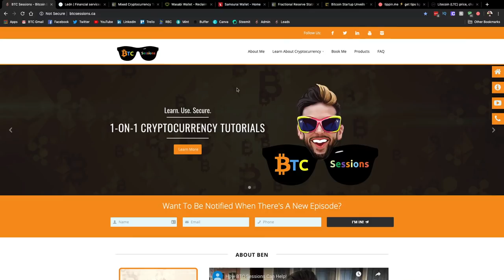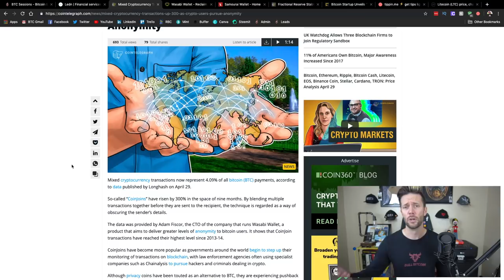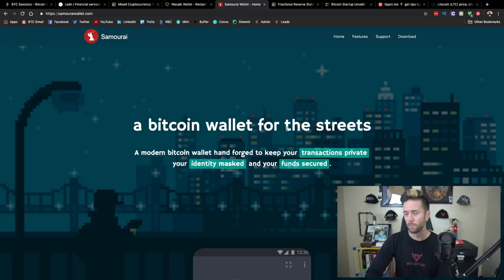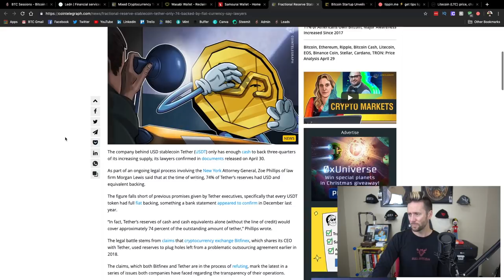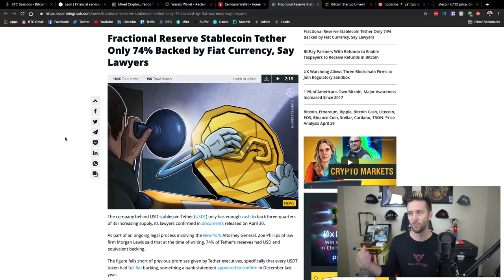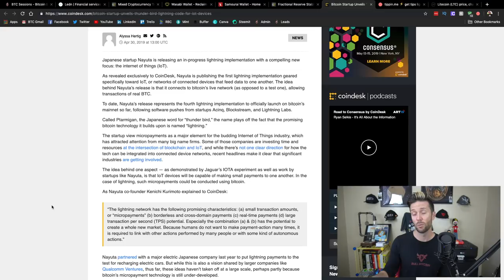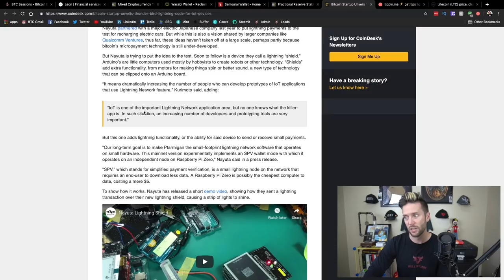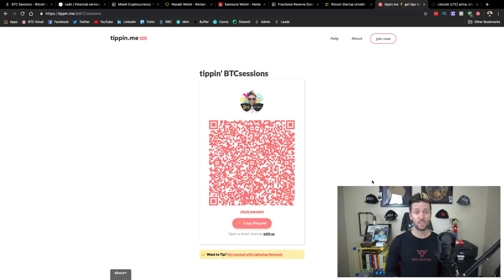Bitcoin Privacy via Coinjoin | Tether Fractional Reserve | Lightning IoT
Visit LEDN to check out getting a bitcoin-backed loan!

Privacy enhancing coinjoin transactions are on the rise in Bitcoin

New Bitcoin startup aims to tackle IoT using lightning network

Ledn is a financial services company offering credit and savings products for Bitcoin & digital assets. The company underwrote Canada's first-ever Bitcoin-backed loan in 2018 and has since been lending to hodlers across Canada and is now serving select international markets.

Ledn's first product, Bitcoin-backed loans, gives hodlers access to dollar liquidity without having to sell their bitcoin. This lets you keep the any potential appreciation in your precious bitcoin.

Use the link below to sign-up and apply and you will receive a $50 credit in bitcoin that can be applied towards any loan fees or interest.

BITCOIN
3NZjB2Fkz6FzHtqDsxJEdWVeeFQfSttK9X

PAYNYM
+polishedband886